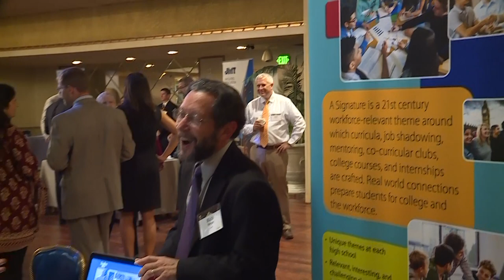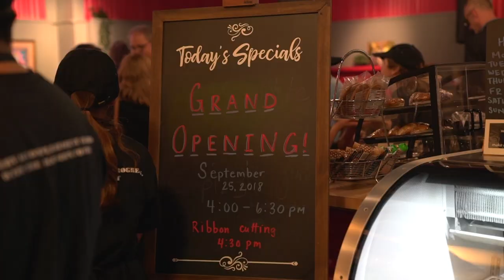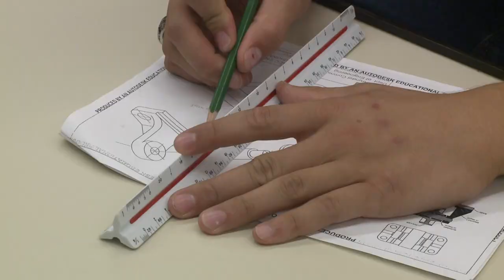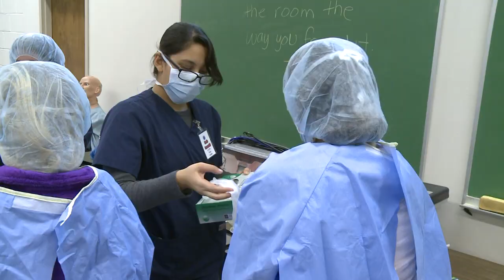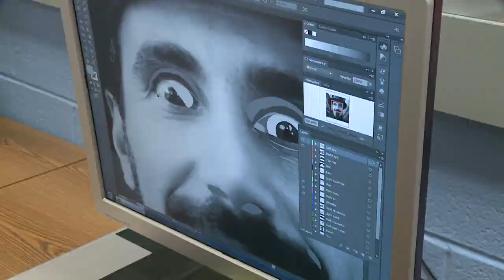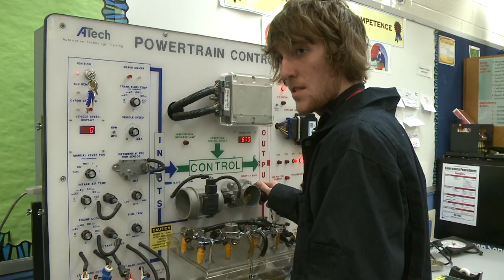AACPS-TV News Digest - November 2018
AACPS-TV News Digest with Maneka Monk.
An Anne Arundel County Public Schools news program.

• Schools in the Court
• Networking Breakfast with the Superintendent
• AACPS Purchasing Department earns Procurement Award